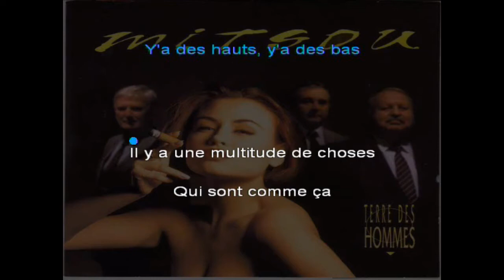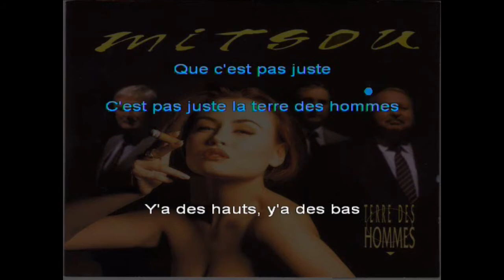Mitsou Terre Des Hommes Karaoke